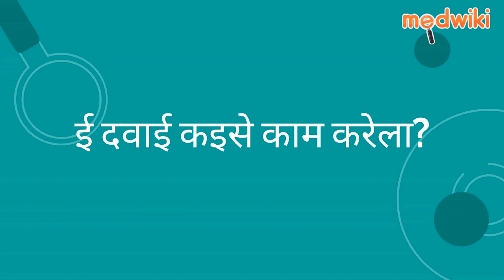ब्रेसिटा 50मिलीग्राम टैबलेट 10एस | AI Uses, Work and How to take In Bhojpuri.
ब्रेसिटा 50मिलीग्राम टैबलेट 10एस
Composition- ब्रिवरसेटम (50एमजी)

Introduction
एकर इस्तेमाल दौरा आ मिर्गी के इलाज में होला।

ई तंत्रिका कोशिका सभ के सतह पर बिसेस जगह (SV2A) से जुड़ के काम करे ला। एहसे दौरा पड़े वाला बिजली के संकेत के फइलल बंद हो जाला आ दिमाग के तंत्रिका कोशिका के असामान्य गतिविधि पर नियंत्रण हो जाला.